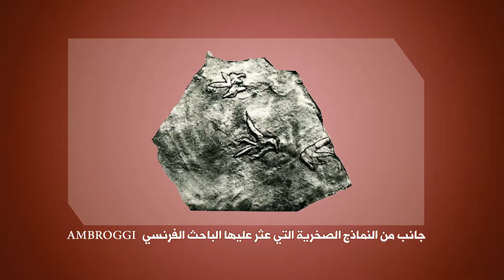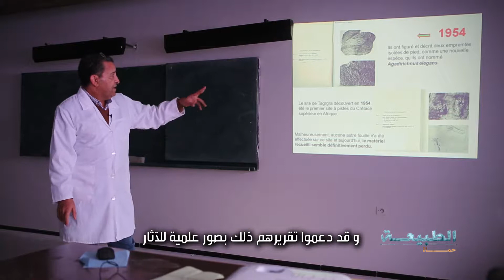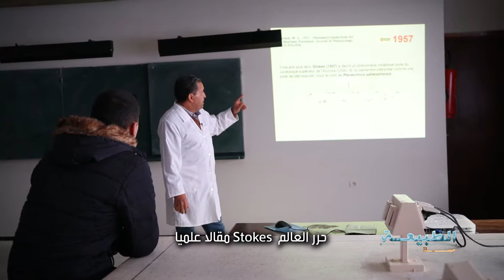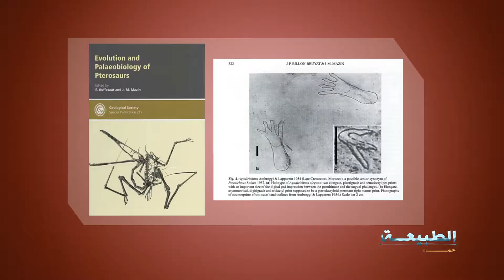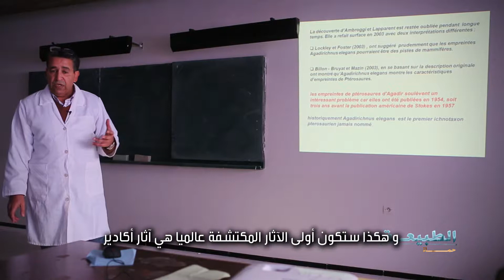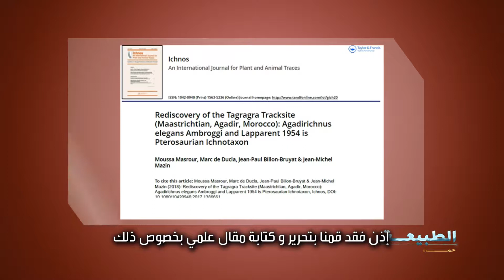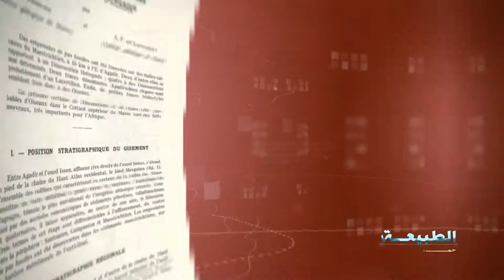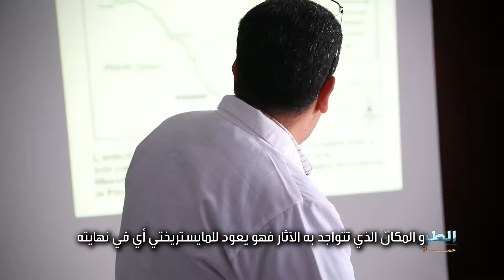أولى آثار الزواحف الطائرة بالعالم إكتشفت بالمغرب💥 هل تعلم ذلك ؟🔥 حماة الطبيعة: حلقة كاملة 💥